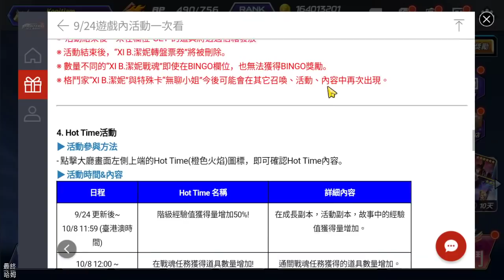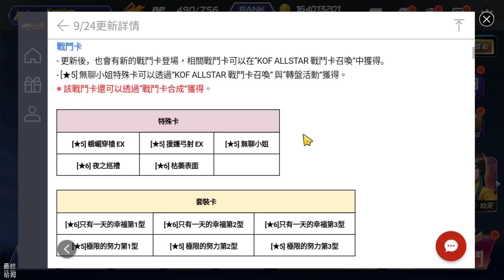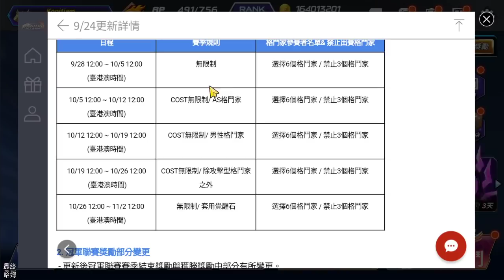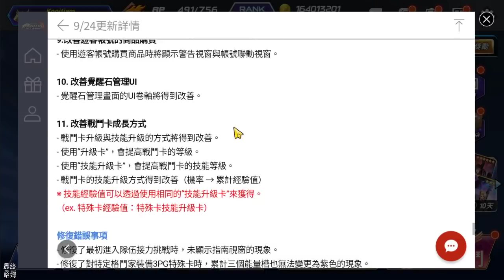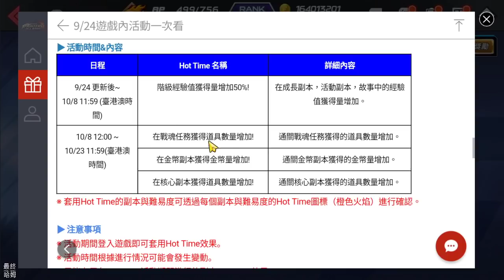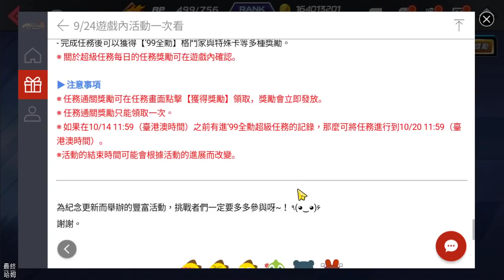《KOF ALLSTAR》#349 9月24日更新快速導覽 紫苑、B．潔妮 參戰！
10 月 22 日正式開放！

■■■ 特點 ■■■

★★★★哈姆の遊戲短評★★★★
【9月24日更新快速導覽】

【新增格鬥家/戰鬥卡】
格鬥家：
[★5]紫苑
[★5] B．潔妮

特殊卡：
[★5] 蛾嵋穿槍 EX
[★5] 援護弓射 EX
[★5] 無聊小姐
[★6] 夜之巡禮
[★6] 枯萎表面

套裝卡：
[★6]只有一天的幸福
[★5]極限的努力

屬性卡：
[★6] 優雅的瘋狂，瑪裘亞
[★6] 刻苦的殘酷，拜斯

【新內容】
1.考驗的副本
- 考驗的副本是透過特定異常狀態攻擊BOSS並根據造成的傷害量獲得多種獎勵的副本。

2.隊伍接力挑戰增加新BOSS
- 隊伍接力挑戰增加了紫屬性，藍屬性，紅屬性的BOSS。

【新系統】
►戰鬥卡合成
►追加特殊卡裝備欄位

【新增覺醒石】

【新活動】
迷你遊戲 – 要不要和漂亮的陳可漢一起做年糕？
中秋節紀念連續登入獎勵
B. 潔妮轉盤
Hot Time活動
文字掉落活動
‘99全勳超級任務

【冠軍聯賽正式賽季開啟及獎勵變更通知】

【系統改善及修復錯誤事項】